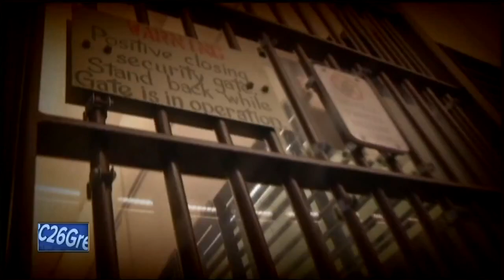Waupun Correctional officer assaulted by inmate